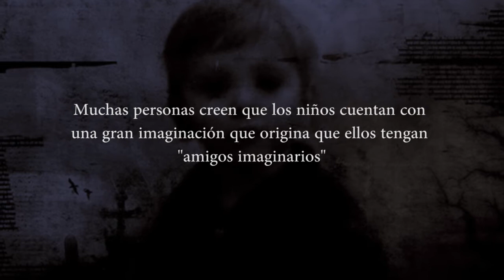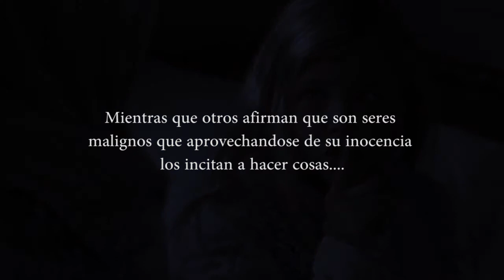AMIGOS IMAGINARIOS, ¿Fantasmas o sólo inventos?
¿Algún niño te ha dicho que tiene amigos imaginarios? Muchas personas creen que los niños tienen la capacidad de ver cosas que los adultos no perciben.